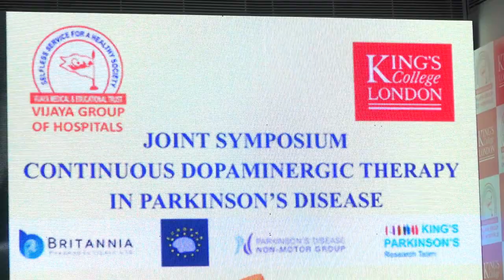Vijaya Hospitals with King's College London Launched APO PEN and APO PUMP for Parkinson's Disease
First Time in India New Revolutionary Treatment Launched APO Pen & Pump for Parkinson's Disease at Vijaya Hospital Chennai

Vijaya group of Hospitals proud to announce the Launch of APO PEN and APO PUMP for Parkinson's Disease First time in India in Collaboration with King's College London